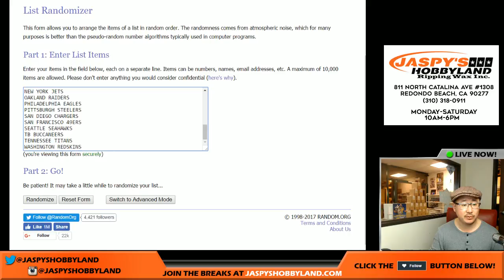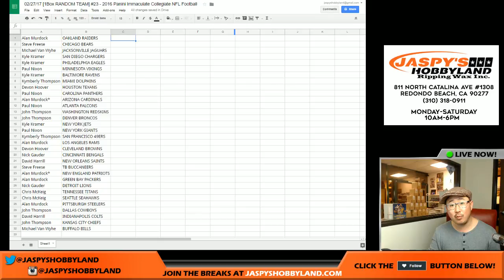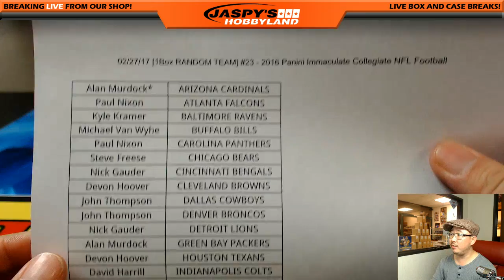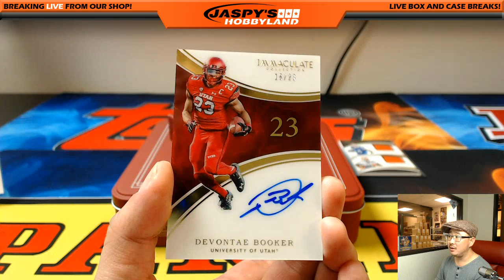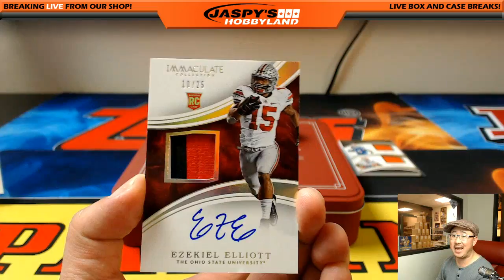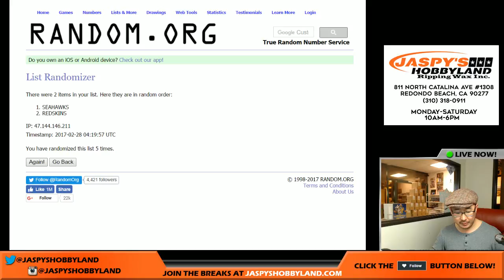02/27/17 [1Box RANDOM TEAM] #23 - 2016 Panini Immaculate Collegiate NFL Football